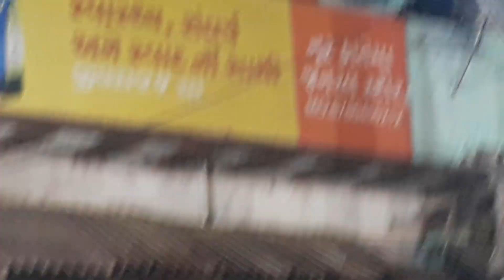Akhilanand Sharma song _ kauwali 6_3_2023